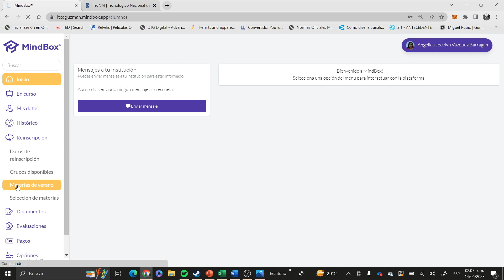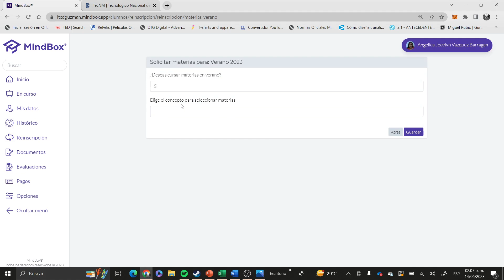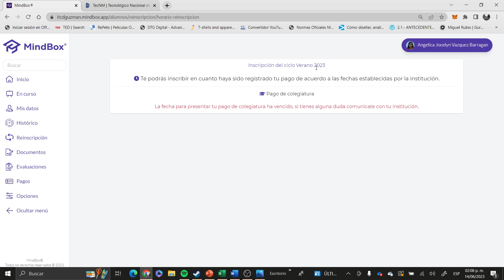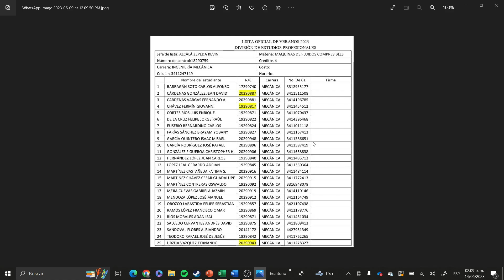ITCG Pre Registro de materias de verano 2023